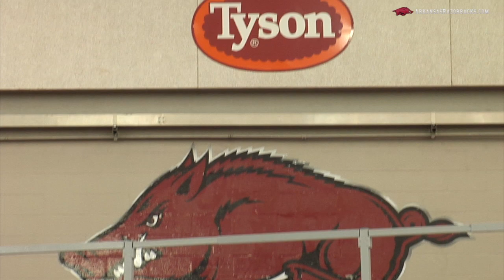Men's Tyson Invitational Recap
Coach Bucknam's Razorback competed in thier last home meet of the year at the Tyson Invitational 02/14/14-02/15/14